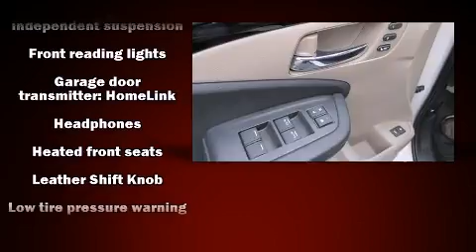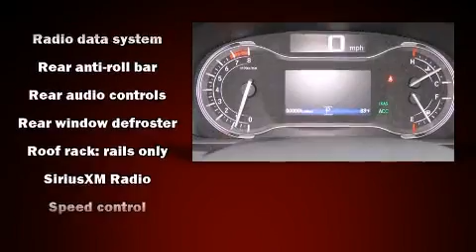2016 Honda Pilot Touring FWD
Introducing the 2016 Honda Pilot. It features an automatic transmission, front-wheel drive, and a 3.5 liter 6 cylinder engine. Top features include front bucket seats, an automatic dimming rear-view mirror, tilt steering wheel, turn signal indicator mirrors, a power rear cargo door, skid plates, lane departure warning, and remote keyless entry. Features such as automatic climate control and leather upholstery prove that economical transportation does not need to be sparsely equipped. Back seat passengers will appreciate the rear audio controls, allowing them to make easy adjustments to the stereo system. Third row seats expand the maximum passenger capacity to 8. For drivers who enjoy the natural environment, a power moon roof allows an infusion of fresh air. Audio features include an AM/FM radio, and 10 speakers, providing excellent sound throughout the cabin. Rear LCD monitors provide entertainment that your passengers will appreciate no matter how far the drive. Honda also prioritized safety and security with features such as: head curtain airbags, front SIDE impact airbags, traction control, anti-whiplash front head restraints, a panic alarm, and 4 wheel disc brakes with ABS. Brake assist technology provides extra pressure when applying the brakes. Our experienced sales staff is eager to share its knowledge and enthusiasm with you. We'd be happy to answer any questions that you may have. Please don't hesitate to give us a call.